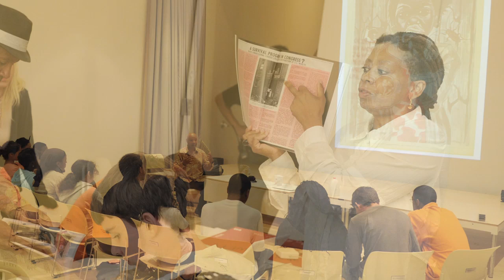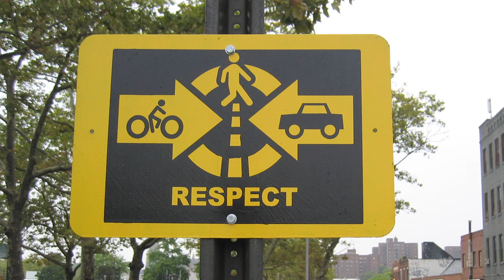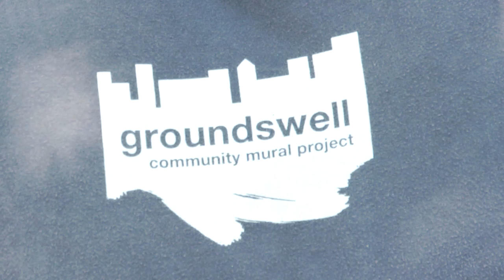Celebrating 15 years of art and social change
Video Production:
John Carluccio, Battle Sounds Inc.

Photo Credits:
Tanya Linn Albrigtsen-Frable
Nina Weinberg Doran
Sue Evans
Madeleine LeMieux
Elizabeth Maroney